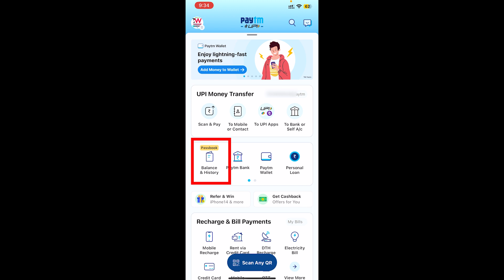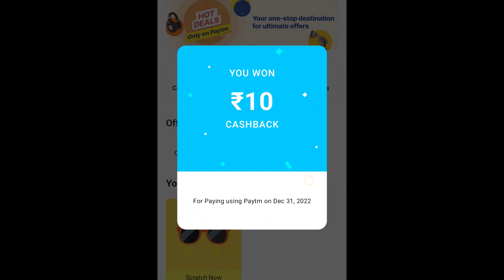How to find Bank Account Number By UPI App | New Trick | UPI Payments PhonePe Paytm Gpay Know AC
Paytm Cashback 100 Link Pe click kre Kisi ko v Paytm se ₹1 Upi Qr scan kar bhje paae 100 tak

🔥 UPI       TWYT@ybl

find account number by upi id,
how to know my bank account number by phonepe,
account number,
paytm bank account number k aise nikale

Video By→
 🔥Wasim Akram

Chapters
00:00​ Intro